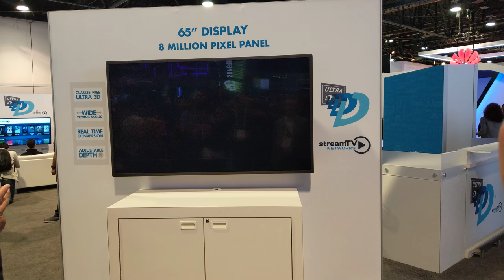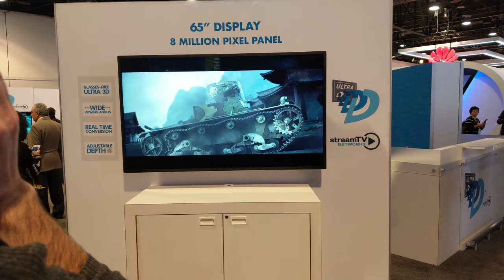Stream TV Networks' Ultra D Glasses-Free Real-Time 3D Game Conversion, CES 2018 [4K Video]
Stream TV Networks - Ultra D - On Video Games

Video taken at CES 2018 from StreamTV Networks booth.